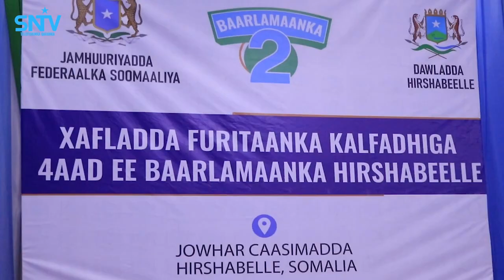Madaxweynaha Hirshabelle ayaa maanta furay kalafadhiga Afaraad ee golaha Baarlamaanka Hirshabelle.